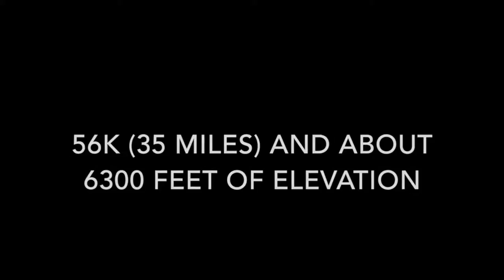Trans Jeju Ultra Marathon, 56k, Jeju Island, South Korea, 2018 (Photos)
Photos from the epic 56k (35miles) 2300m (about 6900ft) trail race up over Jeju Island's volcano Halla San. Halla is also the highest mountain in South Korea. It was awesome. I recommend both the race, and visiting Jeju.